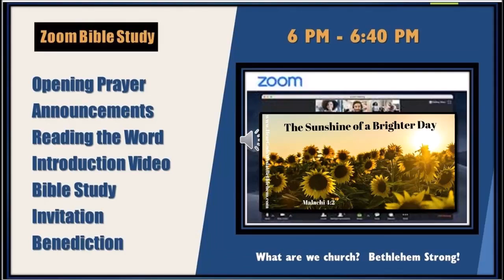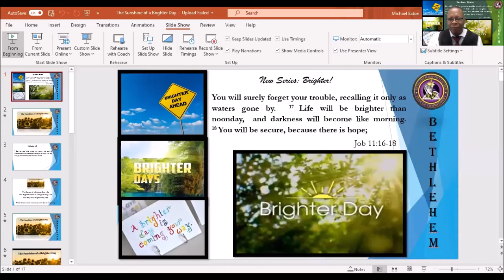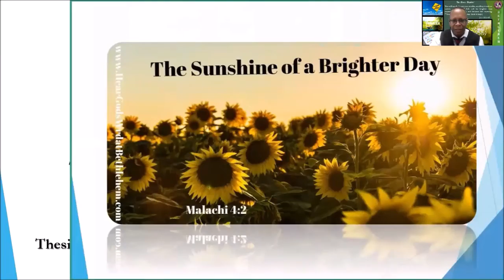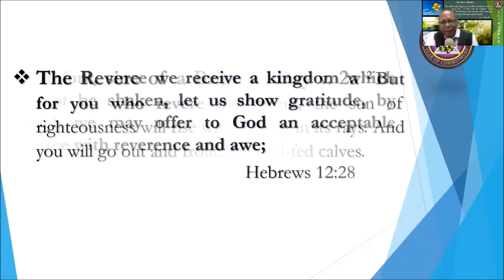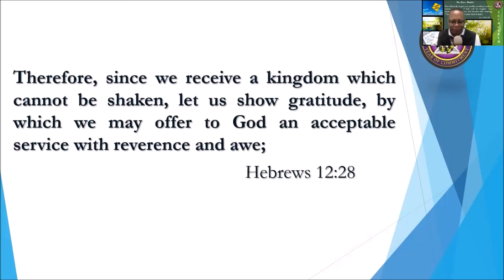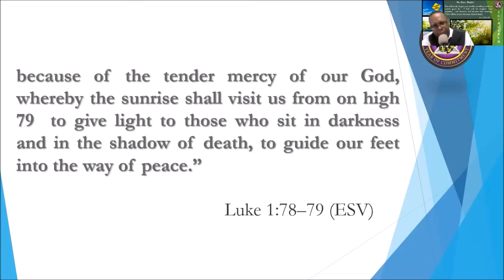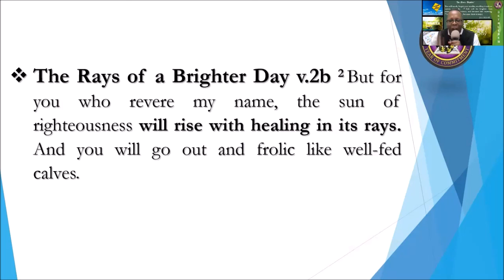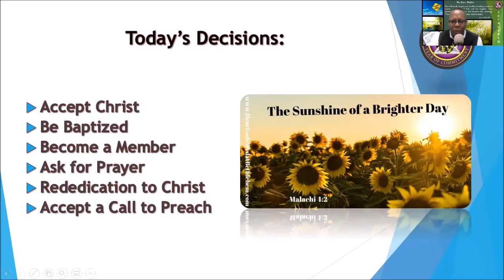The Sunshine of a Brighter Day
Malachi 4:2  2 But for you who revere my name, the sun of righteousness will rise with healing in its rays. And you will go out and frolic like well-fed calves.

The Revere of a Brighter Day v. 2a
The Righteousness of a Brighter Day v. 2b
The Rays of a Brighter Day v.2b

Thesis: Christians should reverence and service God for a brighter day.

The Revere of a Brighter Day v. 2a 2 But for you who revere my name, the sun of righteousness will rise with healing in its rays. And you will go out and frolic like well-fed calves.

The Righteousness of a Brighter Day v. 2b 2 But for you who revere my name, the sun of righteousness will rise with healing in its rays. And you will go out and frolic like well-fed calves.

The Rays of a Brighter Day v.2b 2 But for you who revere my name, the sun of righteousness will rise with healing in its rays. And you will go out and frolic like well-fed calves.